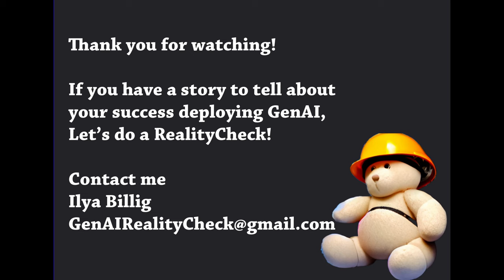Generative AI channel for business! Introduction.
Welcome to GenAI: Reality Check
As this is our first meeting, I would like to explain few things:
- What is this all about?
- What is my motivation for creating this channel?
Let’s start with the channel content.
My focus here is Generative AI. I am not going to dive into technology or prompt engineering. I am going to focus on business. I will be interviewing experts that create, deploy, and use Generative AI solutions. There will be GenAI startups with new and exciting products, System Integrators that create custom solutions and Customers that are using these solutions to make money.
What is my motivation for doing this?
First, I believe that Generative AI is going to change our lives, but as a technology professional I don’t believe in believing. This is definitely not our method. I want proof, I want use cases, I want to hear about the actual financial outcomes. And I want to share these stories with you!
Second, I lived through many hype waves. They come and go. Some become real deals. For example, Personal Computers, Internet, Mobile phones, Social Networks all had profound effects on our society. Some, like Blockchain, Metaverse, and NFT still must prove their value.
I would like to learn if Generative AI is just another hype, or it is indeed the powerful force that will change our world as we know it. Some may remember that this is not the first time we have talked about AI. It is the “Third coming”.
First was in 1980s, when we believed in the raw computing power. This led to the creation of supercomputers, but not to the rise of AI. Second was in early 2000, when we thought WWW and all the accumulated knowledge will become the super brain. Many great things came from that revolution, but not AI. Now, let’s see if Third time is a charm.
My next motivation for creating this channel is to meet people that are changing our world today one LLM at a time, creating the future that we and our children will live in. I want to understand this future and I want to share what I understood with you.
Finally, I am also curious how many people would like to go on this journey with me – as subscribers to this channel and my guest-speakers. BTW, I already have an amazing list of speakers to talk to.

It’s simple – you want to know today what lies ahead for one of the most powerful technologies I have ever seen that is spreading at unprecedented speed.
Don’t miss the revolution. And yes, it’s also about your money – will you make more or lose some – it’s up to you.
Intelligence is Power Squared
Artificial Intelligence? Good question - Let’s see where it will take us and when. Let’s do a RealityCheck!
0:00 Welcome to RealityCheck
0:34 Content of the Channel
1:09 What is my motivation?
3:23 Why subscribe?